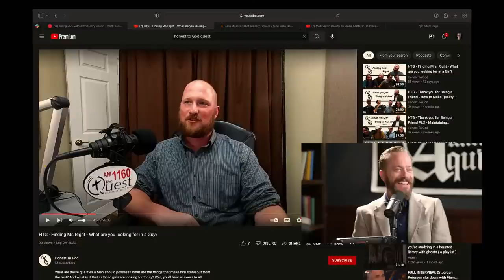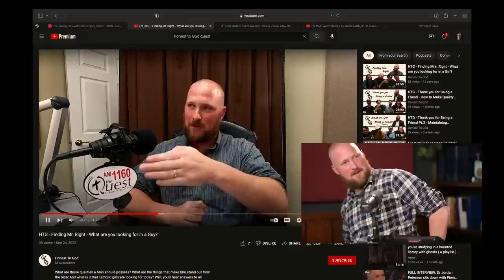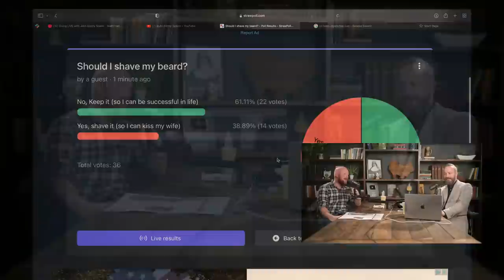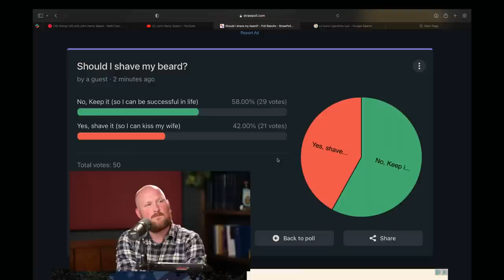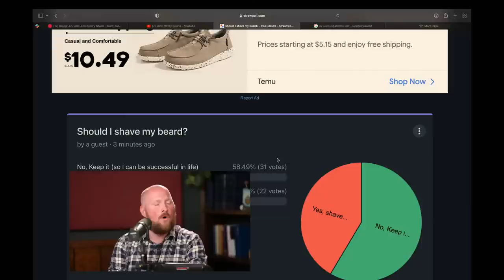Failing at what is REAL is better than succeeding at what is FAKE w/ John Henry Spann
OUR COMMUNITY

SOCIAL

00:00 Chesterton’s lounge
2:01 Honest to God radio show
6:51 Dating apps
9:50 George Washington’s father
13:23 Theology of the Body
17:51 CS Lewis quote on lust
18:14 Ribbon opening with Sabre
19:15 Hunting in Africa
24:35 Virgin Atlantic lounge
32:59 Trophy hunting
44:54 Neil’s shirt
48:30 The Gill
 50:18 Matt’s beard
1:02:12 Leisure
1:07:52 Women comedians
1:13:49 Boarding school
1:22:27 Raising Catholic kids (Start of Q&A)
1:26:50 Hunting in America
1:29:46 Marriage advice
1:31:53 Scrupulosity
1:33:38 Catholic men
1:40:52 Homesteading
1:45:45 Wrap-up (continued on locals)